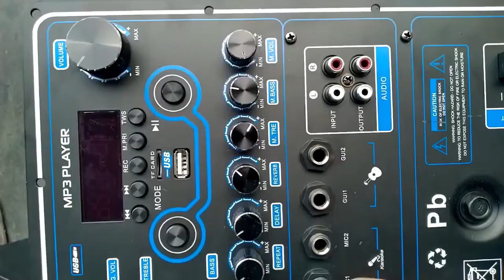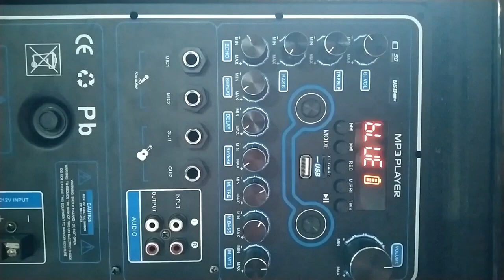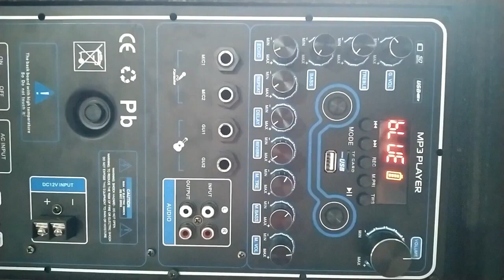Mạch loa kéo Reverb Echo DSP dùng FET 200W 8 ôm 400W 4 ôm , loa kéo ĐÔI 5 – 4 – 3 tấc, ĐƠN 5 – 4 tấc